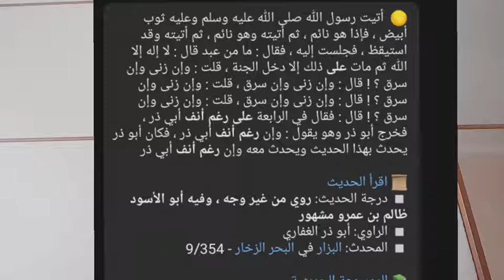Pjes-3 -Ebudher EL Gifari REDIJELLAHU ENHU